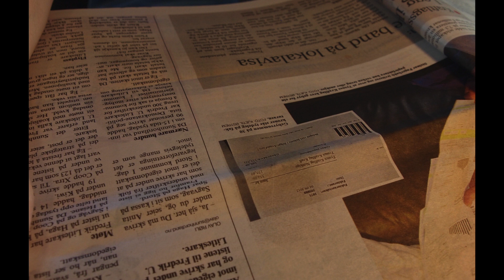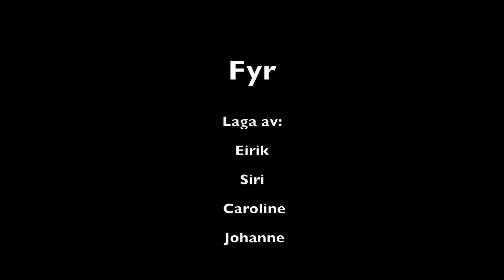Fyr av Laila Stien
sfasd